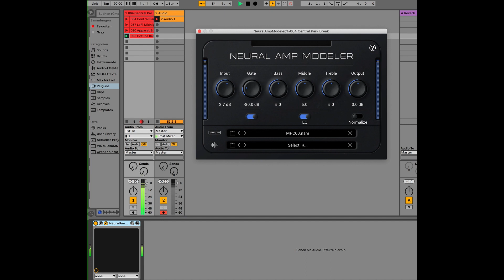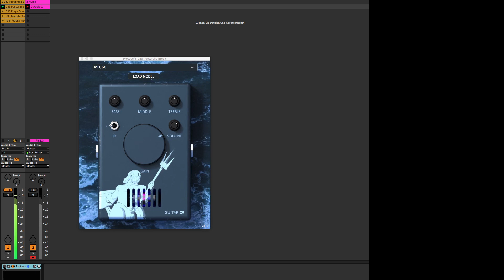AKai MPC 60 SAMPLER 12 BIT CONVERTERS PLUGIN EXTENSION FOR PROTEUS AND NAM! (AU, VST3, AAX)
One of the best sounding samplers ever made

What a punchy sound!

One of our favorite samplers ever made

You will get that Old-School HIP-HOP sound with this extension

WE CAME THIS CLOSE (0.0023) Check out the graphic

After many requests we made this plugin extension for NAM (Neural Amp Modeler Plugin (which is also free to download) and also for Proteus

P.S. NAM has an update and it looks better and also sounds better also!

Demo:

0:00 NAM Demo

2:31 Proteus Demo

Introducing the revolutionary new software extension, AKai MPC 60 SAMPLER CONVERTERS PLUGIN EXTENSION FOR PROTEUS AND NAM! (AU, VST3, AAX) - the next level of non-linear impulse response making using AI machine learning.

With AKai MPC 60 SAMPLER CONVERTER PLUGIN EXTENSION FOR PROTEUS AND NAM! (AU, VST3, AAX)  we captured the tube saturation, overdrive, and distortion characteristics of analog devices like a Tape recorder, Tube Amp, Mic Pre, Limiter, Compressor, and Guitar Pedals like never before.

This cutting-edge technology uses AI machine learning neural networks to create non-linear impulse responses that accurately replicate the sound of analog devices, which normal impulse responses cannot do.

You will only need to get the free plugin (NAM) that lets you use these AI machine learning non-linear impulse responses.

and load the .nam files into the plugin to enjoy the next level of realistic vintage sampler converter sound.

The Plugin that you need to use these files are available for free in various formats including Windows 10/11 64-bit (VST3,), Mac 10.15 and up (AU, VST3)

You will only need to get the free plugin (Proteus) that lets you use these AI machine learning non-linear impulse responses.

Simply download the plugin (Proteus) from guitarml.com and load the .json files into the plugin to enjoy the next level of realistic compressor sound.

The Plugin that you need to use these files are available for free in various formats including Windows 10/11 64-bit (VST3, AAX), Mac 10.11 and up (AU, VST3, AAX), and Linux (VST3, AAX).

Don't settle for dull and lifeless Digital sound - get the AKai MPC 60 SAMPLER CONVERTERS PLUGIN EXTENSION FOR PROTEUS AND NAM! (AU, VST3, AAX) and experience the next level of non-linear impulse response making.

These sounds amazing on Drums, Bass, guitars, vocals, keyboards, synths etc. you name it!

Intro Price 15$ For the first 15 customers